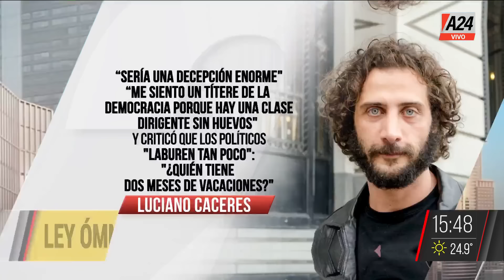🗣 Ley Ómnibus: negociaciones a última hora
👉 El Gobierno cede en varios aspectos del DNU. El polémico comentario del director Adolfo Aristarain en una nota en Página 12.